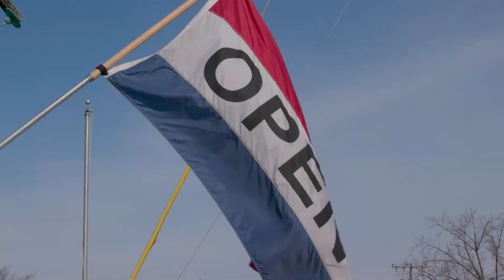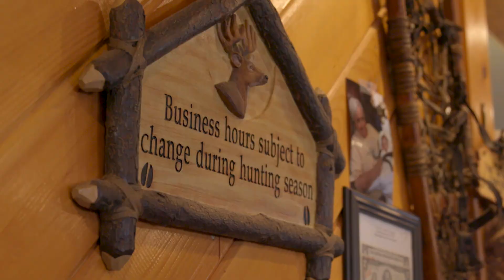Michael's Bridge Diner - Lancaster, MA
Michael's Bridge Diner in Lancaster, MA has one of the most unique dining experiences in New England. First of all - comfort food. But, that's not what makes it special - it's the atmosphere. The owner/chef is a hunter and the decorations are his trophies. This is a place where you can stand next to a brown bear.

UCNFHYHOWXIVQNHJ
VD6D5GDWETAYMTE8
LBNSYYVDU9HLAUOV